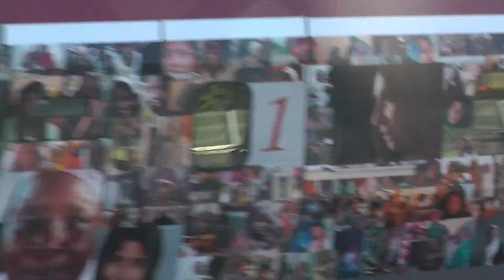Thalys 4302, NL, B